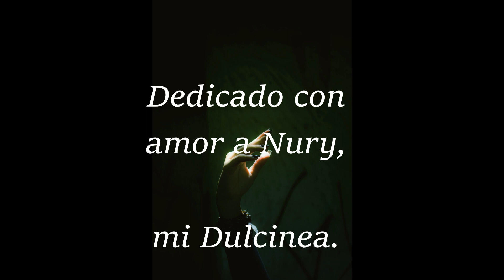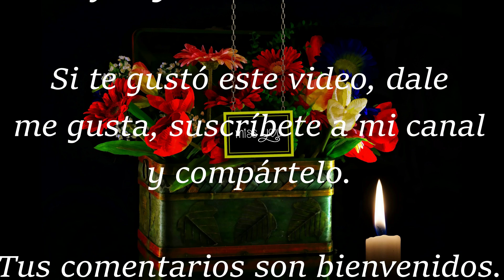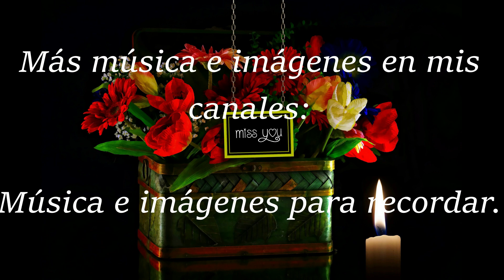Maria Martha Serra Lima & Paz Martìnez. Dìa de Domingo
María Martha Serra Lima & Paz Martínez - Día de Domingo.